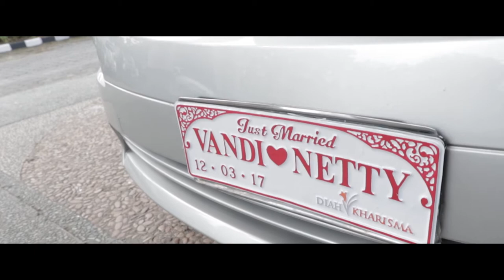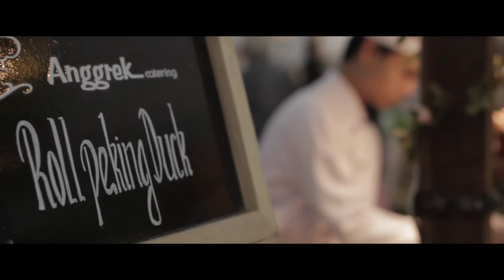Megapicxel Studio | Video Wedding Documentation (highlite) - The Wedding of Netty & Vandy